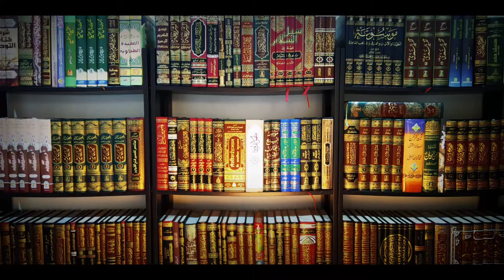137 Khatm e Nubuwwat K Mukhalifin Shiakh Abu Rizwan Mohammadi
137 Khatm e Nubuwwat K Mukhalifin  Shiakh Abu Rizwan Mohammadi Salafi Hafizahullah 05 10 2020